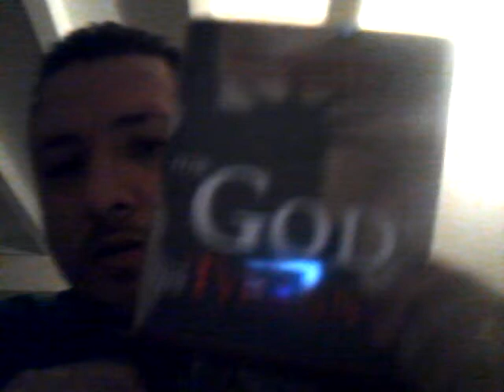Biblical resources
Bible help, resources to help you in your mission to spread the Truth!